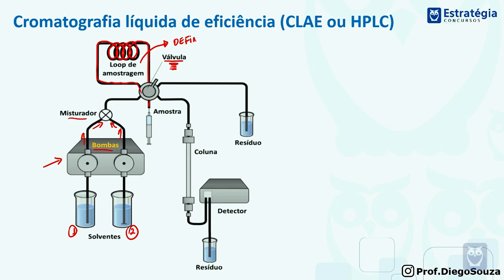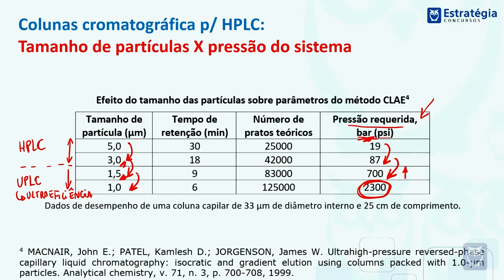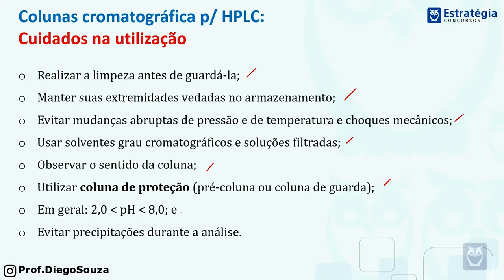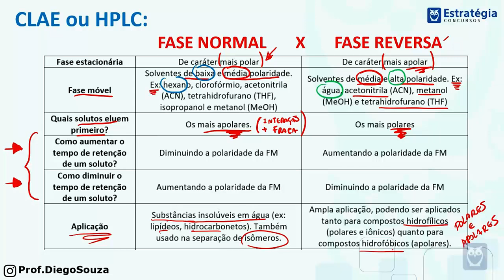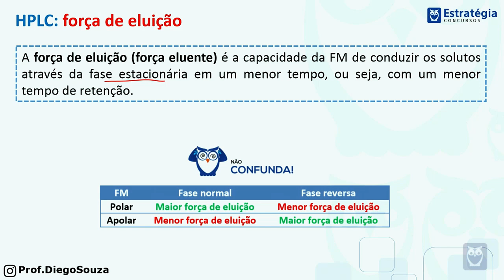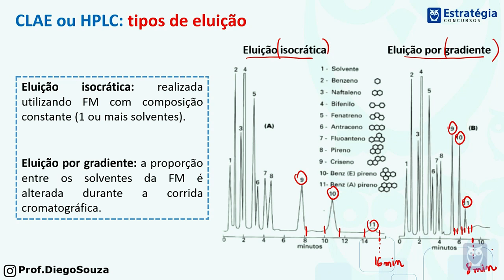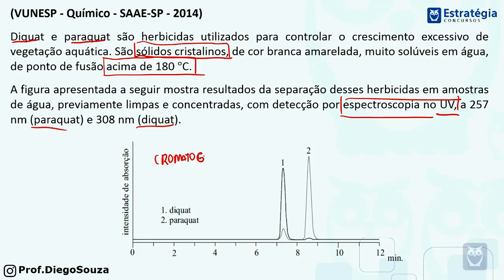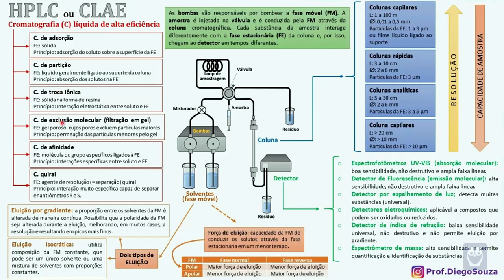Cromatografia líquida de alta eficiência - Prof. Diego Souza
► Cursos de Pós-Graduação preparatórios para a Carreira Pública:
✓ 9 meses de duração
✓ modalidade online
✓ reconhecido pelo MEC
✓ sem TCC

► Conheça o Programa de Coaching do Estratégia:
✓ planejamento de estudos personalizado
✓ contato com o coach via Whatsapp/E-mail/Skype
✓ acesso ao Passo Estratégico
✓ garantia de 14 dias